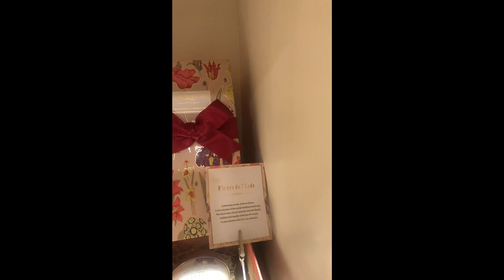That was embarrassing!! Wrong food..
Hey guys, here’s a video of us vlogging some fun moments we had. Hope y’all enjoy watching it.